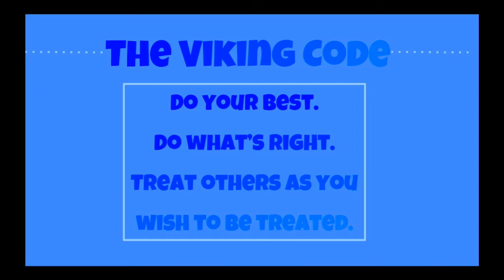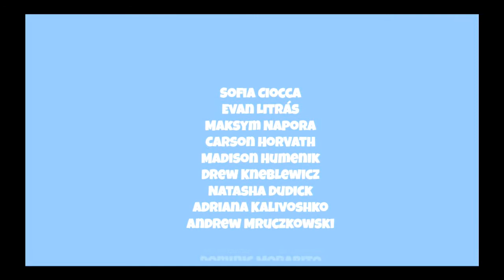Viking AM 3-1-2021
Saint Albert the Great at Assumption Academy's Monday morning broadcast.